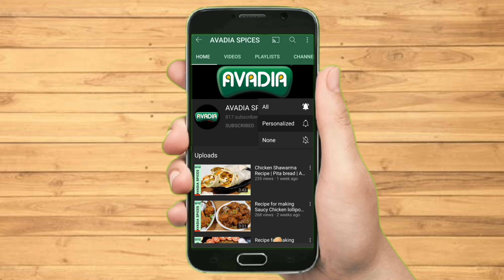Peri-Peri Chicken | Spicy Chicken Starter | Grilled Peri-Peri Chicken | AVADIA SPICES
Ingredients for making Peri-peri Chicken :

3 tsp oil

2 tsp garlic paste

4 tsp AVADIA Peri-peri Chicken Masala

Juice of 1 fresh lemon

500gm chicken leg piece

PERI PERI CHICKEN IS READY TO BE SERVED ! 💫

Dikhaye apna chef talent AVADIA masalo k saath

AVADIA spices are basically from Gujarat, India which is renowned for its specialty in variety of foods. We are involved in manufacturing various types of ground spices, blended spices and seasonings with hygienic process to give our customers best quality with purity.

All spices are having their own health benefits and nutrients so they are used in Indian foods. We manufacture spices by carefully selecting hand-picked and farm fresh whole spices which enriches the aroma of the food.

Our spices are completely tested to provide you superior quality standards. We try our best to render you granny’s style spices for natural and traditional Aroma in your dishes.

 No Artificial Color
 No Artificial Preservatives
 100% Pure & Natural Products